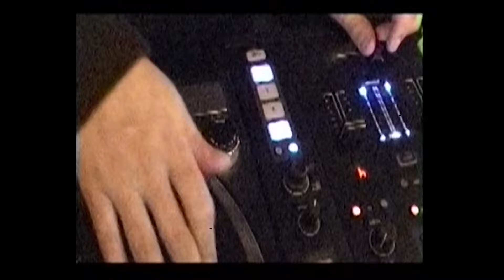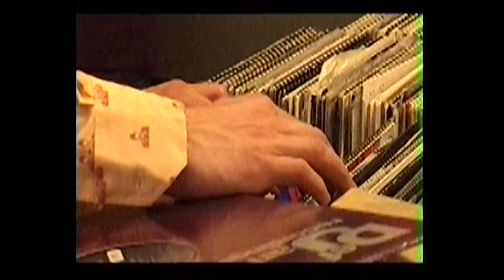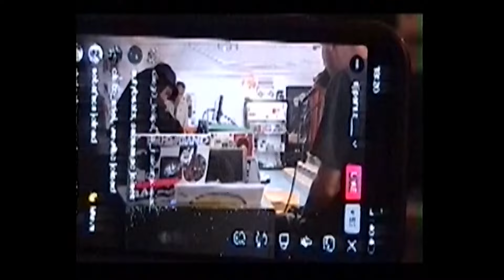Matiah Chinaski Dj Perez 2022-2024 Köln Deutschland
Delirio gourmet - Autoayuda
grabado en Groove Attack Record Store 2022.
visuales y fotos de Stadtgarten Green Room , Dublab and D. 44
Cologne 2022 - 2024